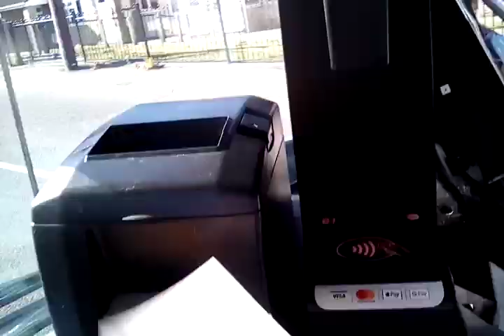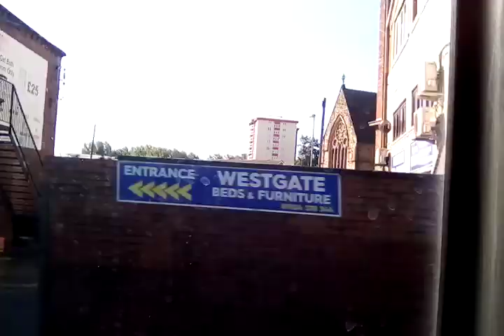Babe 2 and Brewster's Millennium 2 Film Time (2020) Part 12